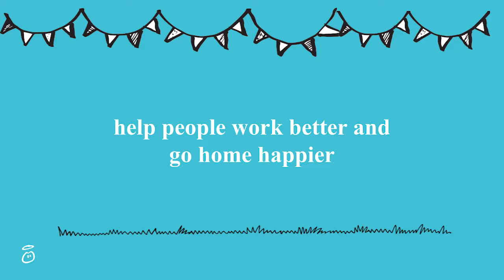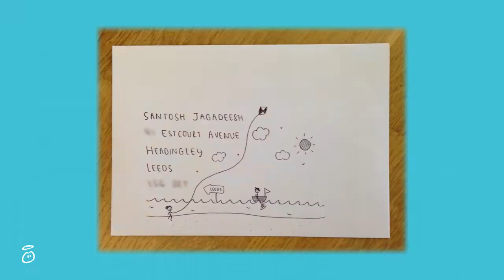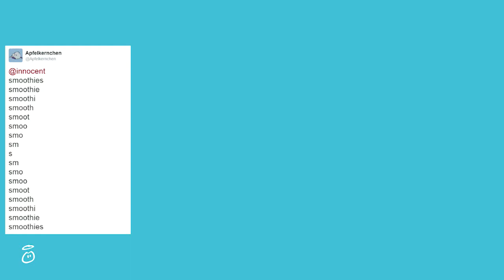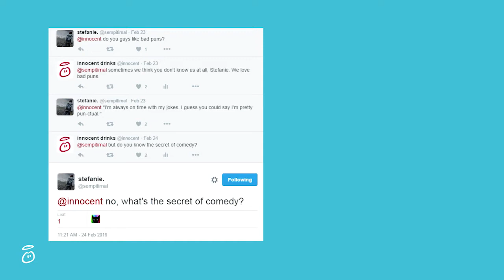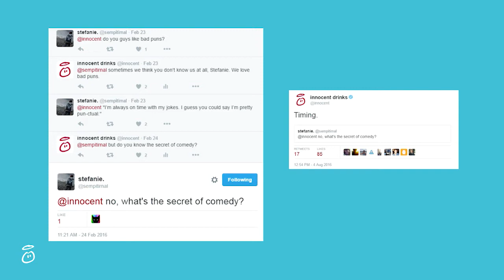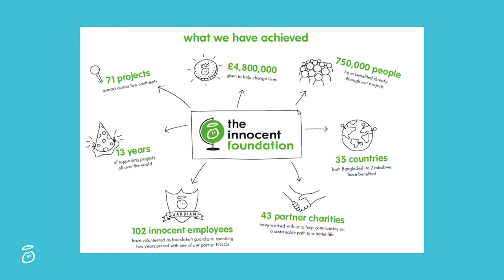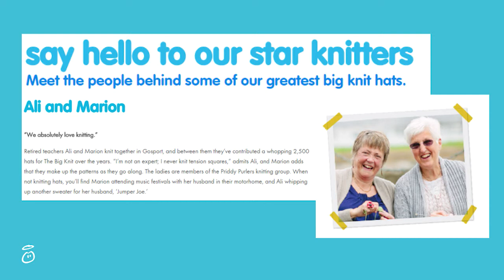Tim Dorsett: Hvordan vi gør Innocent Drinks til en glad arbejdsplads - Arbejdsglæde Live! 2017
Innocent Drinks er kendt over hele verden for deres fantastiske smoothies og juicer. En del af deres kultur er denne ekstraordinære udtalelse: "Når vi alle er gamle og grå og sidder i vores gyngestole, vil vi gerne kunne se tilbage og være virkelig stolte af den forretning, vi alle var med til at skabe."

Tim Dorsetts job som Innocents kulturambassadør er at få dette til at ske - eller som han udtrykker det: "At hjælpe folk med at arbejde hårdt og gå glade hjem."

I hans foredrag fra den internationale konference om arbejdsglæde (Arbejdsglæde Live! 2017) i København vil du lære af Tim præcis, hvordan de har opnået dette, og hvordan det har hjulpet dem med at vinde anerkendelser som en af de lykkeligste arbejdspladser, gjort dem så succesfulde som virksomhed og styrket deres brand.